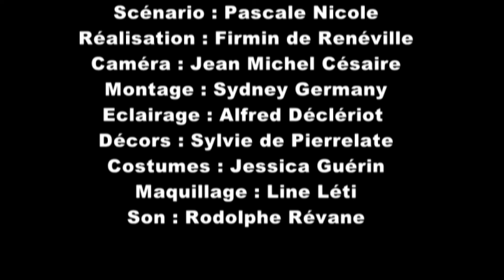KAY DOKTE - la vache